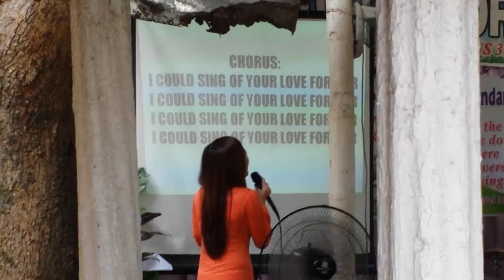God Loves the Little Children.2.22.14EL BetheL Chu